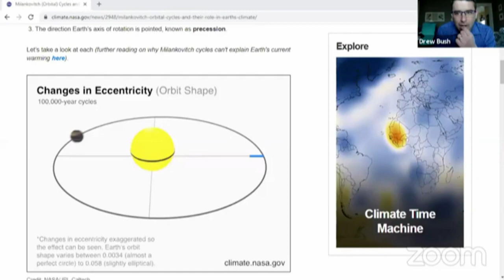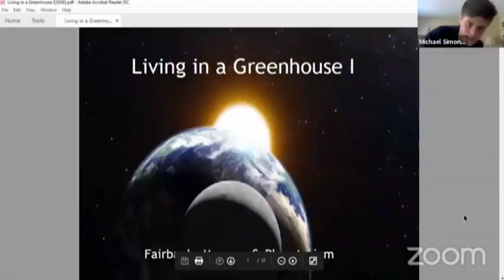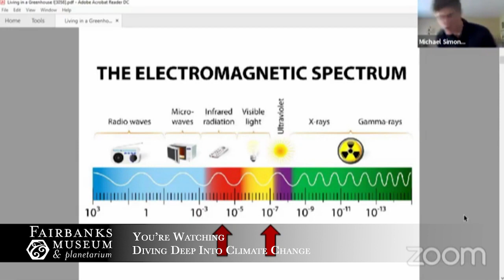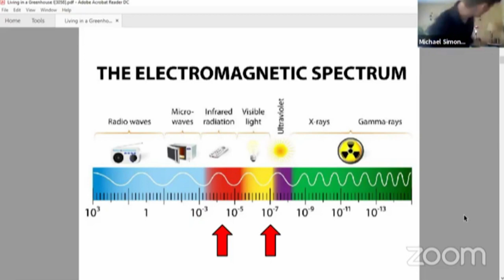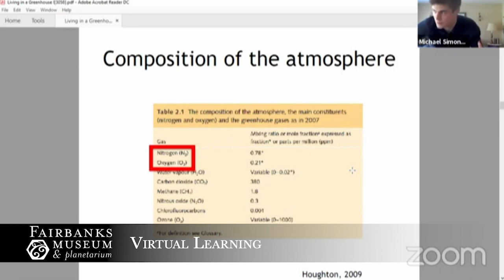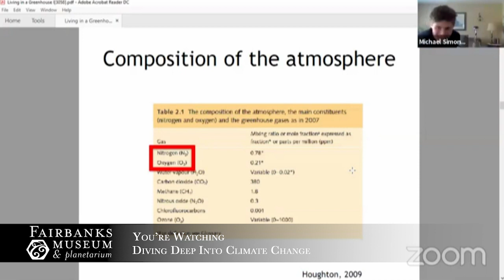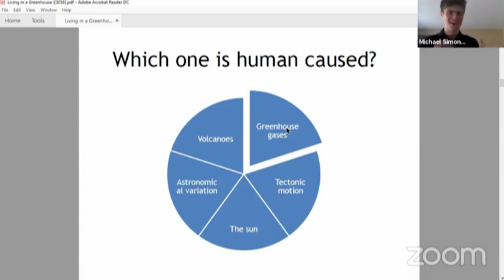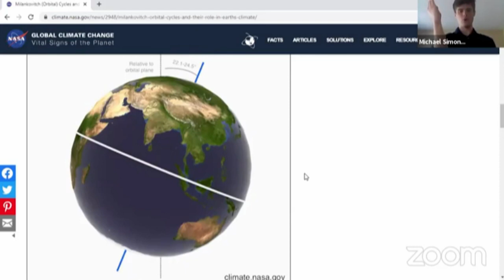"Diving Deep Into Climate Change" with Michael Simoniello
Ideal for Grades 5-8. To understand climate change, we should begin by exploring how the atmosphere controls our global temperature. Not just on Earth, but also on Mars and Venus! As the Earth’s atmosphere and tilted axis have changed over time, so has the Earth’s climate. How is the human-caused climate change different from the past episodes of climate change the Earth has already seen, such as the Ice Ages and the Paleocene-Eocene Thermal Maximum? This class will be the first in a two part series about Climate Change.

NGSS Standards: 5-ESS2-1, MS-PS1-3, MS-ESS2-5, MS-ESS2-6, MS-ESS3-5